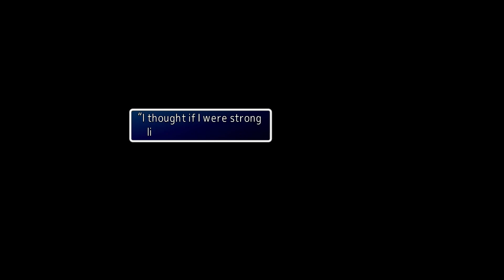Final Fantasy VII Echo-S Voice Mod Part 15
Playing Final Fantasy 7 using Graphics, Sounds, Music and Voice Acting Mods

Shoutout to Tsunamods, Ninostyle and everyone involved in this awesome work of art